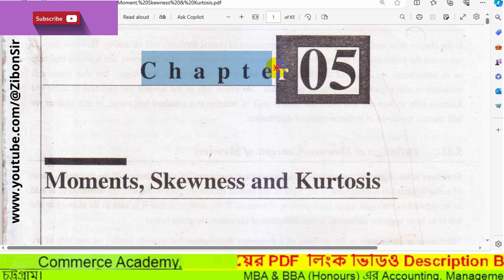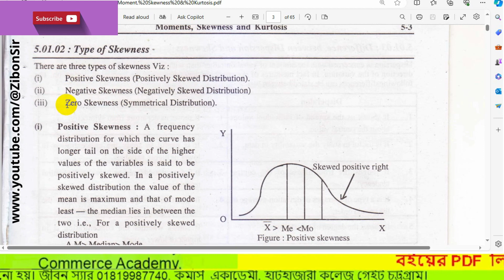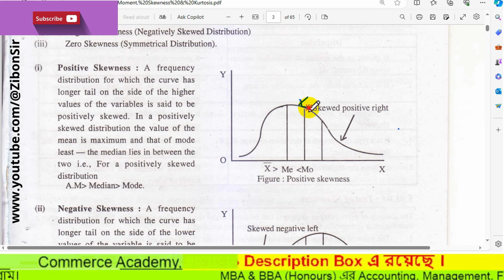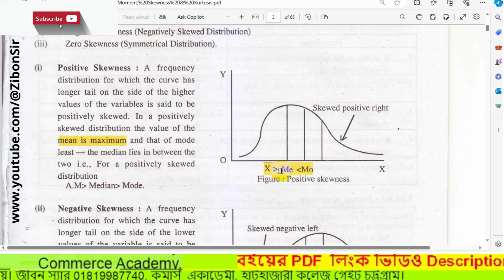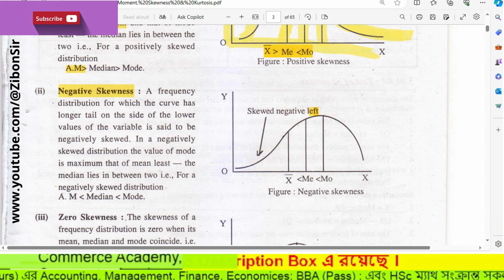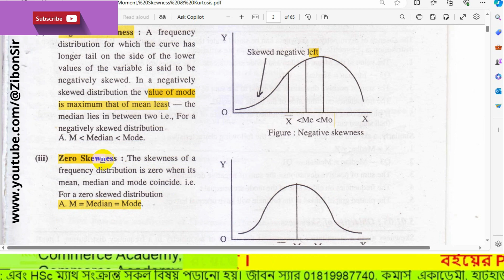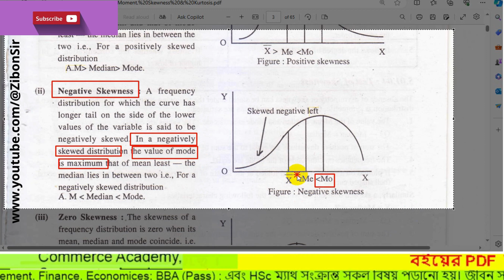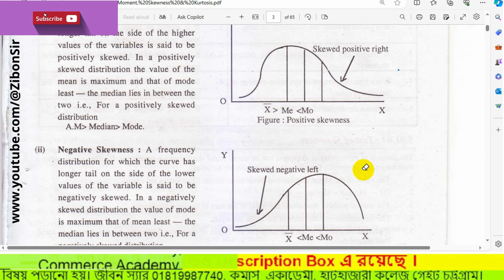Moments Skewness and Kurtosis Full Tutorial in Bangla | Class 01 | MBA Preliminary Accounting